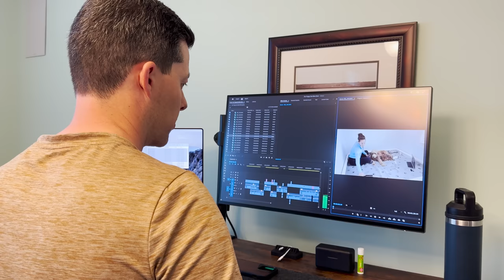Help Us Pick Our Puppy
Our puppy is finally born that we are going to keep! Help us decide which puppy to pick.

QUESTION - Have a question about breeding, puppy ownership, grooming, or anything else?  Post in the comments section of this video!